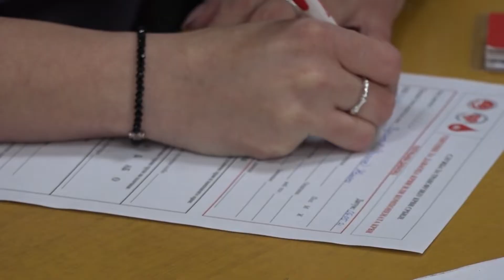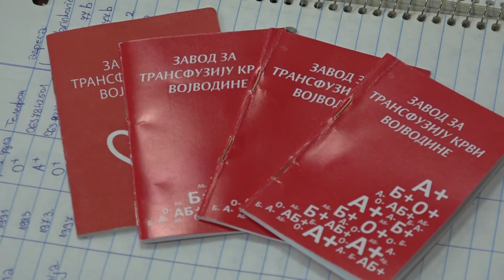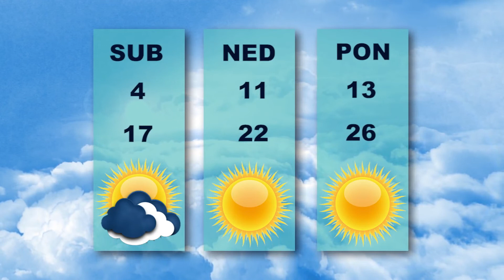Vesti dana 6.5.2021.